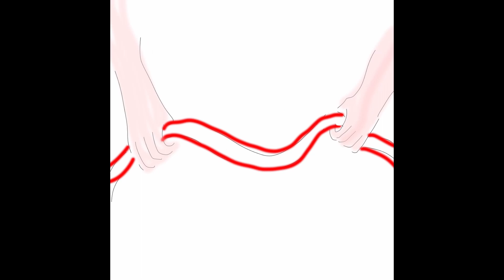PutlerKaput TV Show